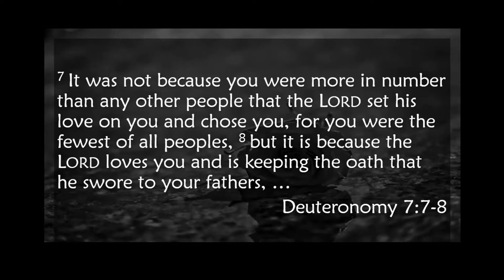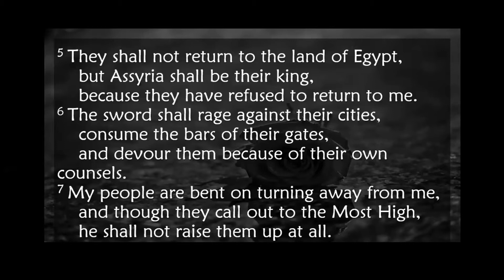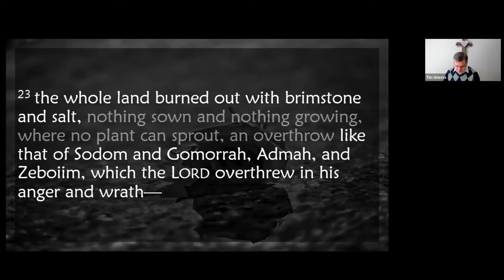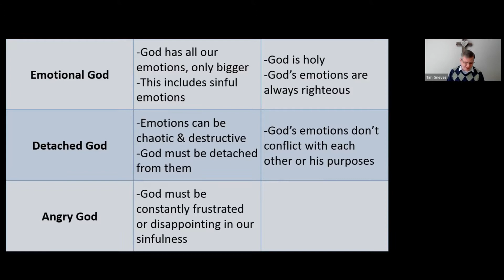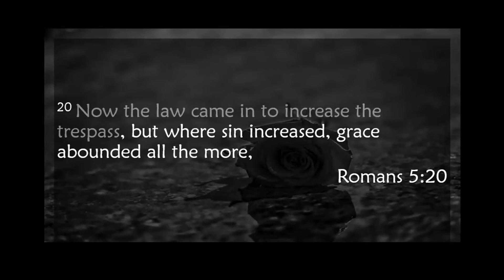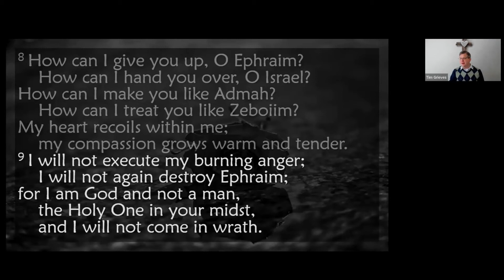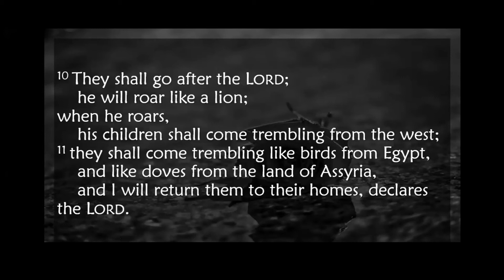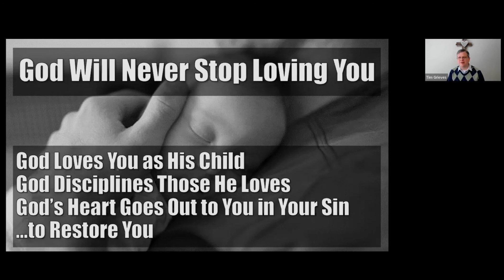February 13, 2022 | CGCS Sunday Sermon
Speaker: Rev. Tim Grieves
Theme: The Heart of God
KBT: God Will Never Stop Loving You
Bible passage: Hosea 11:1-11